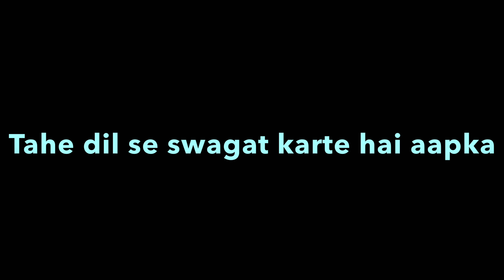Shadiyon ka season hai || har taraf shadi hi shadi || LK VLOG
Hii friends

स्वागत है आपका Little Khan LK vlog में 🙏

हमारा Vlog बनाने का motive आपको entertain करना है।

अगर हमारे किसी वीडियो से आपको कोई ठेस पहुंचती है तो उसके लिए हम दिल से छमा मांगते है।

आपको हमारा slogan तो पता ही है

EK HI TO LIFE ENJOY KARO YAAR 🤗